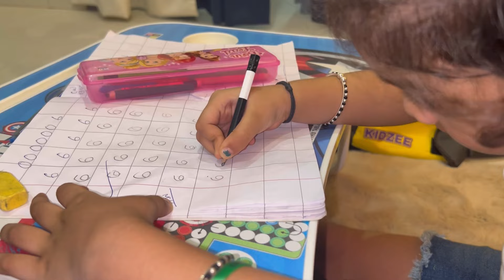ଆଜି ଆମର ଚାଟ party ଚାଲିଛି💃🏻Tushhar ମୁଁ ବହୁତ ଦିନପରେ ସାଙ୍ଗ ହେଇ ଖାଇଲୁ💃🏻ନୂଆ item ଆଜି କଲେ🤩duugu ପୁରା ଖୁସି